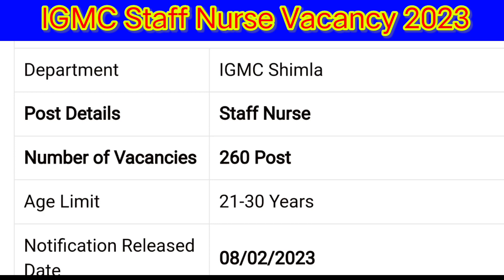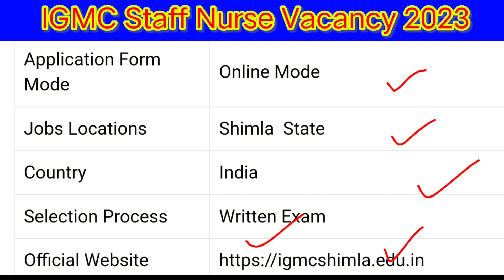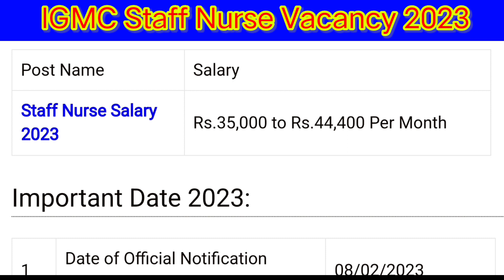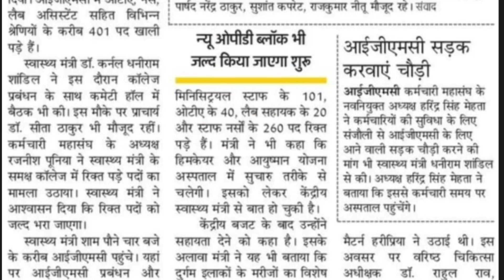IGMC Staff Nurse Vacancy 2023,Staff Nurse Vacancy 2023,Nursing Vacancy 2023,IGMC Nursing Recruitment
IGMC Nursing Recruitment